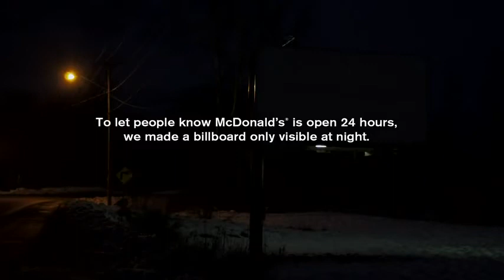McDonalds Reflective Billboard